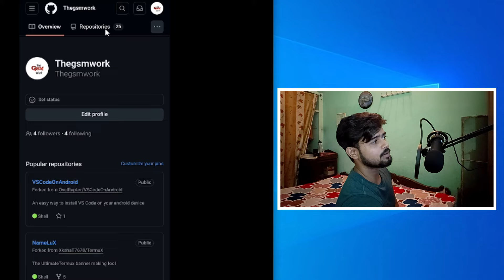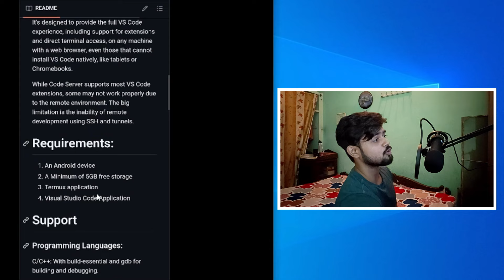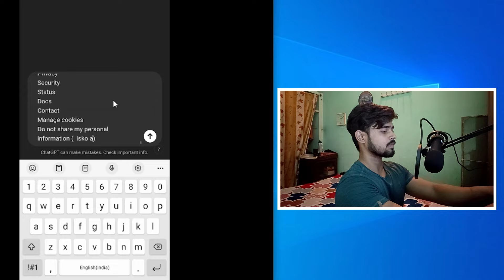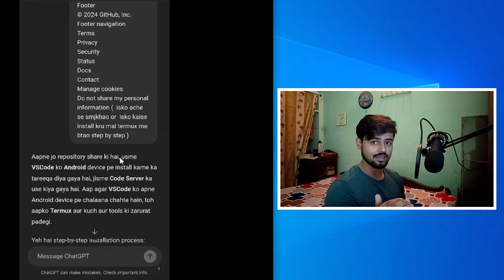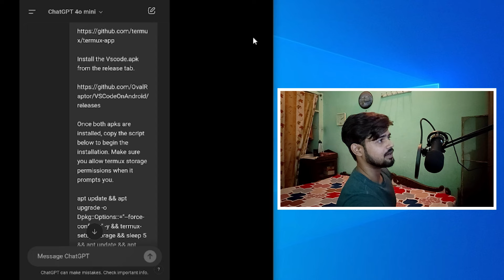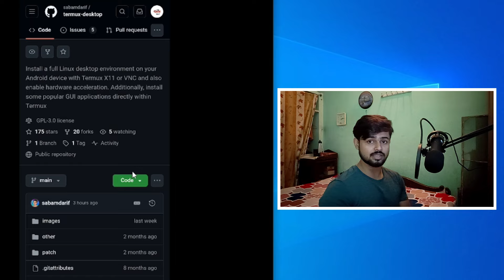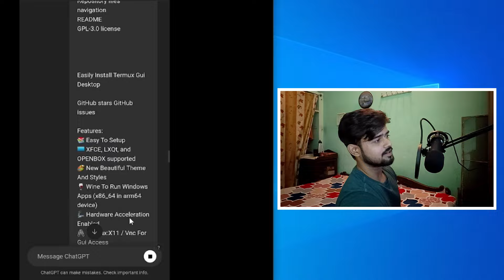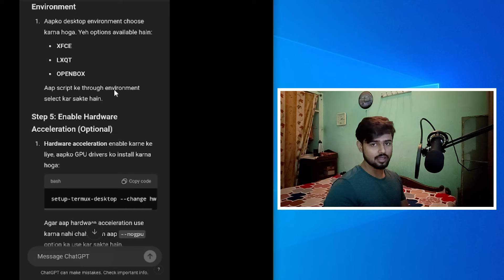Termux Full Course = Github Basics Hindi 2024 [ Day 5 ]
About This Video:- Learn the complete Termux basics and Github usage in Hindi in this 2024 guide.
Master the fundamentals of Github in Hindi with this comprehensive 2024 guide. Learn how to set up repositories, push and pull code, manage branches, and collaborate on projects efficiently. This course is designed for beginners and intermediate users looking to improve their version control skills and streamline development processes. With clear step-by-step instructions, you'll be navigating Github like a pro in no time!